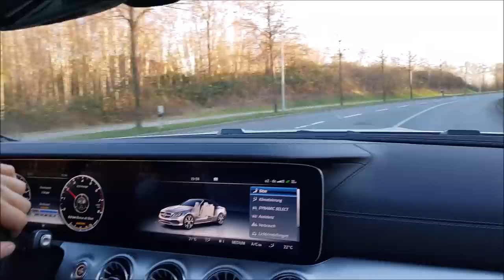AFGHAN /TVCZARNY - Zürich (hardcore rap) Oriental Desert Style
video rap KIM tvczarny wraca do gry Zürich rap hardkor dope production by mafia polska deathlypharmaceuticals instrumental oriental music Mercedes-Benz E400 AMG polish rap do parteru polska farmacja zabija gangsta rap diss 3 psy 3 kule